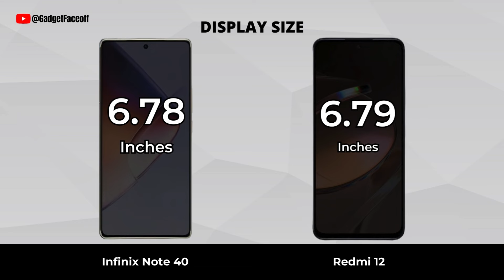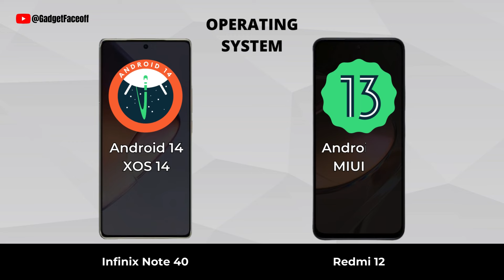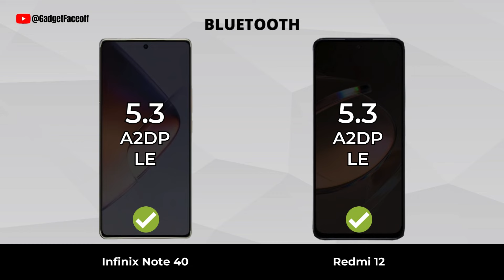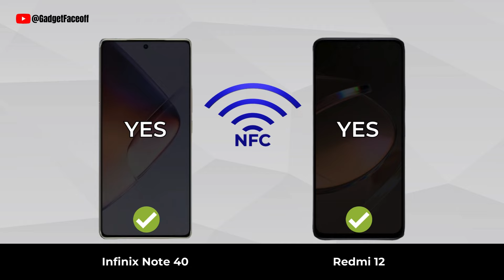Infinix Note 40 vs Redmi 12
Infinix Note 40 vs Redmi 12 | Which one is best for you?